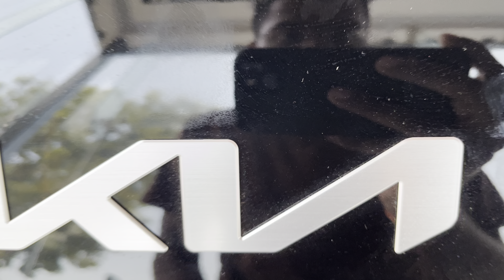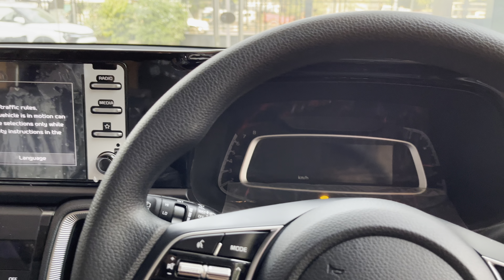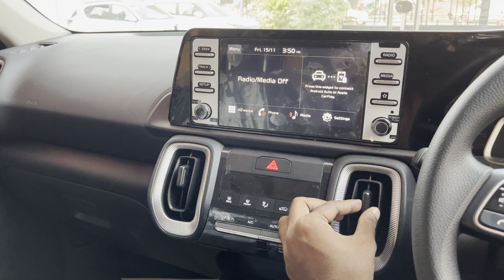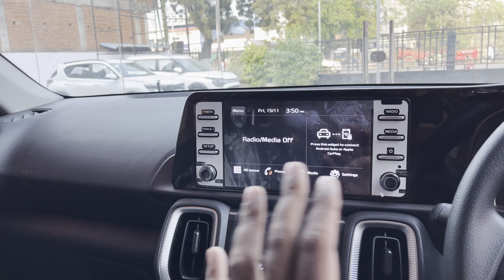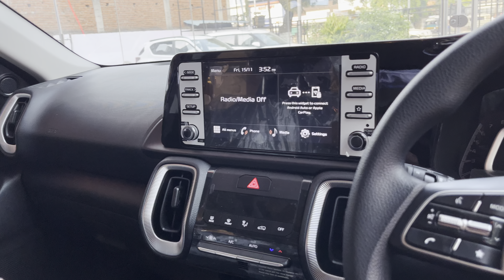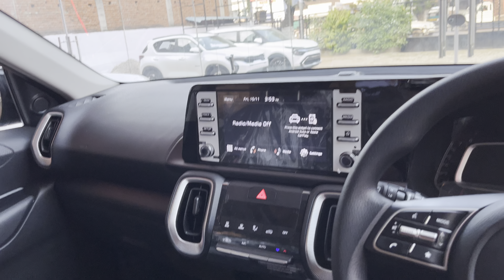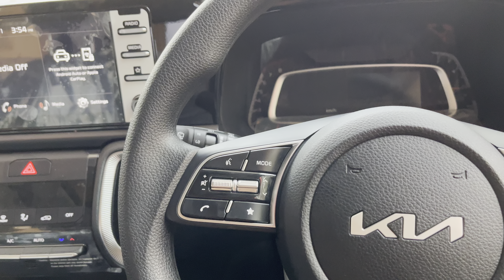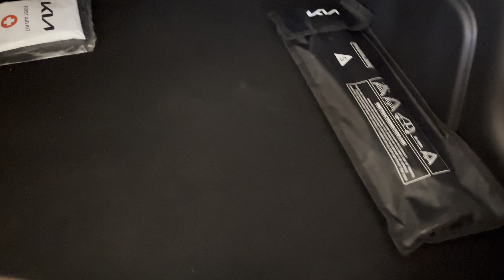NEW KIA SONET HTK OPTIONAL VARIANT REVIEW - MOST VALUE FOR MONEY MODEL -TOP SELLING COMPACT SUV 9 L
Bootspace - 385 L
5 Speed Manual transmission petrol
4 cylinder FWD
Infotainment system size - 8 inch

This is Official Channel for Car Review of Indian all cars segment with detailed Walkaround, Features, Specifications and price related query you can comment down🙏🏻

I can make sure  to reply as soon as possible or solve your query or inquiry related to car👍